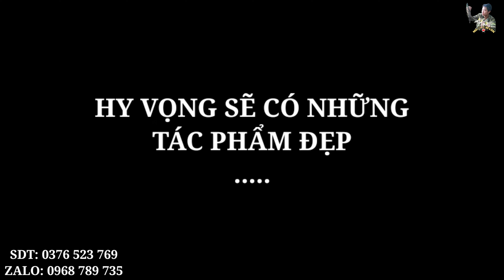Đào Gốc DƯƠNG XỈ Cổ Đại Rừng Cực Hiếm Về Làm Cảnh